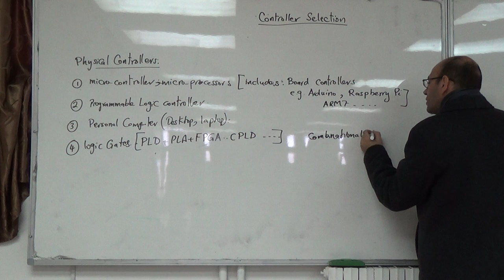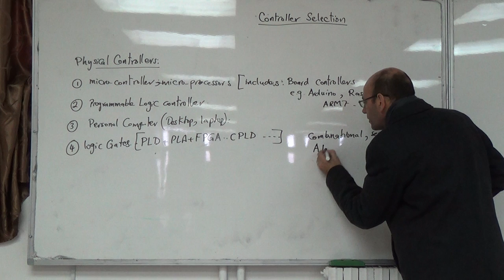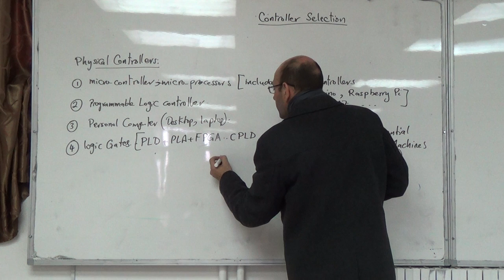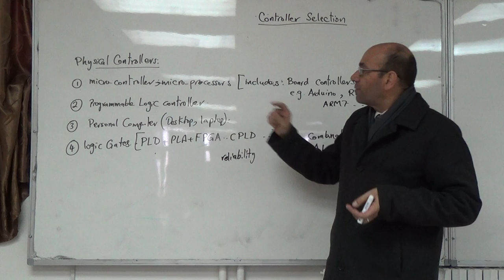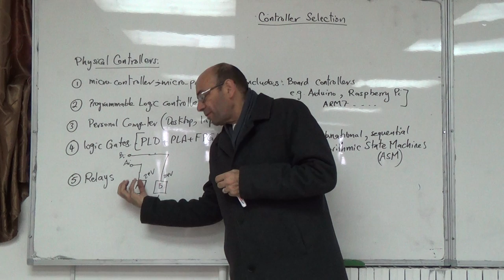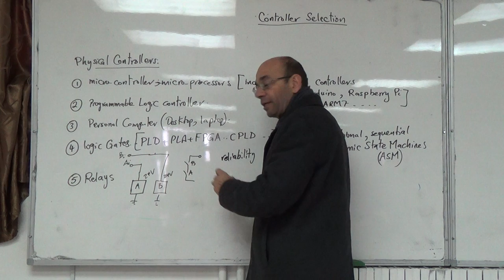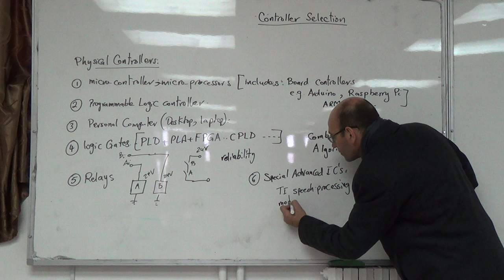Physical Controller Selection III: Logic gates, dedicated IC's and relays, 26/11/2014